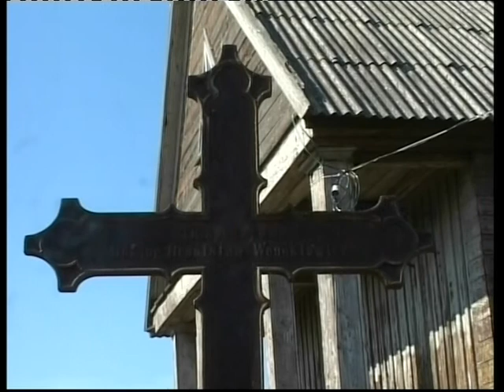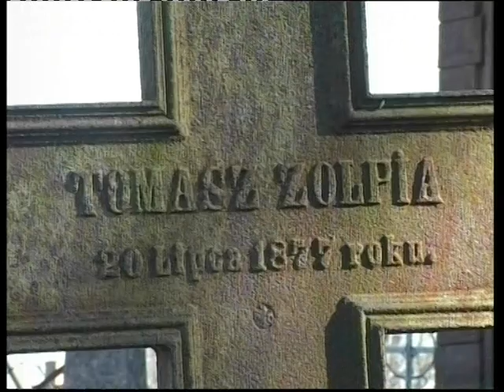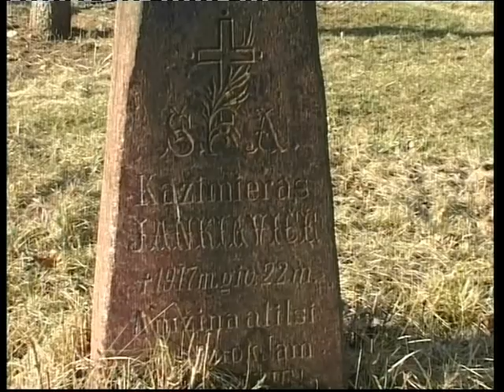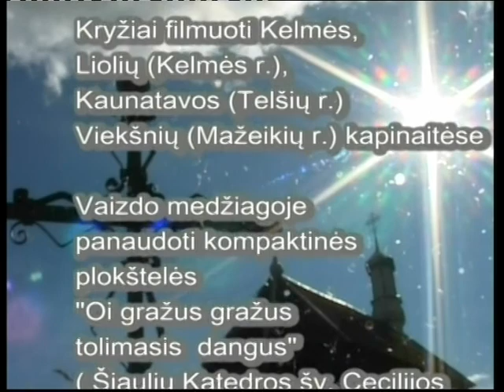Geležiniai Žemaitijos antkapių kryžiai